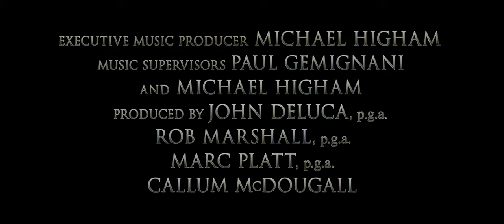Into the Woods (2014) Trailer - Rob Marshall Movie HD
Cast: Meryl Streep, Emily Blunt, James Corden

Starring Meryl Streep, Emily Blunt, James Corden, Anna Kendrick and Chris Pine, Into the Woods is a humorous and heartfelt musical that follows the classic tales of Cinderella, Little Red Riding Hood, Jack and the Beanstalk, and Rapunzelall tied together by an original story involving a baker and his wife, their wish to begin a family and their interaction with the witch who has put a curse on them.

Into the Woods (2014) Trailer